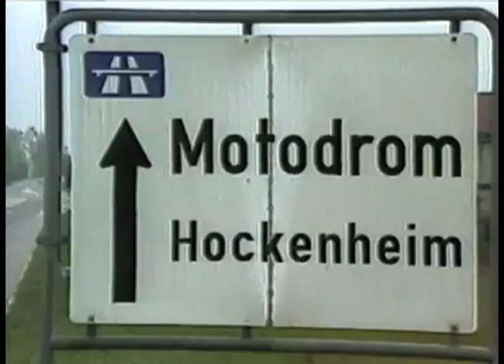Formula 2 Review 1982